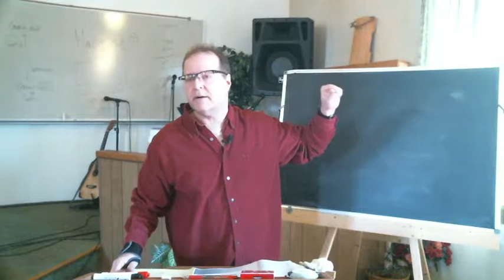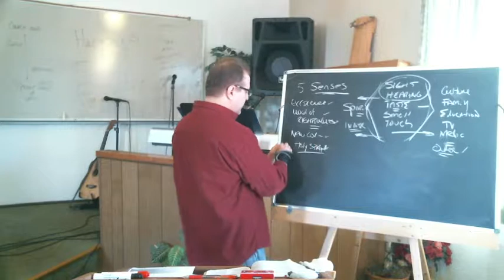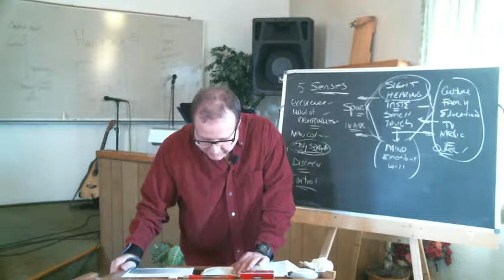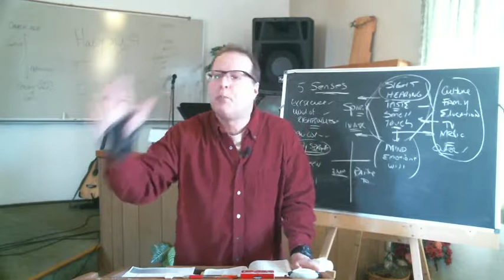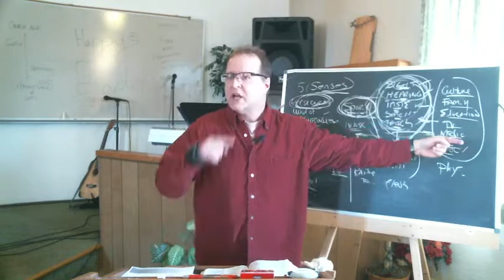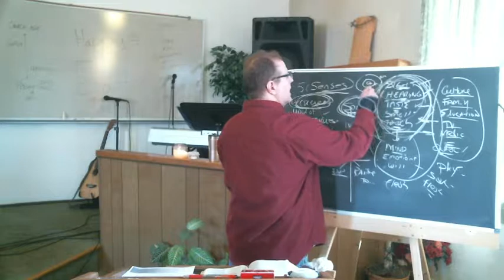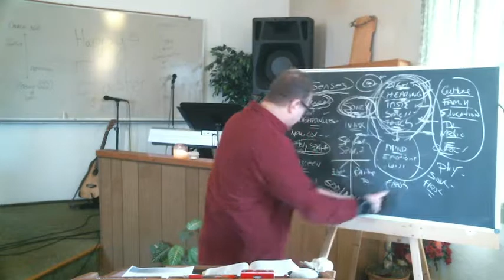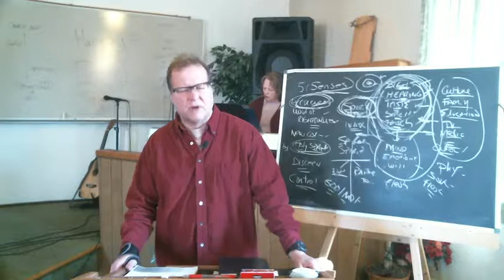Exercising The Senses (Solid Food For The Mature)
The average Christian misuses his or her sesnses.. The Bible is clear how we are to operate in accordance with the Spirit. You'll be surprised that most decisions are made with zero discernment. This teaching will clearly show you how to know what is God and what is not in your life by hearing God. (Hebrews 5:14)